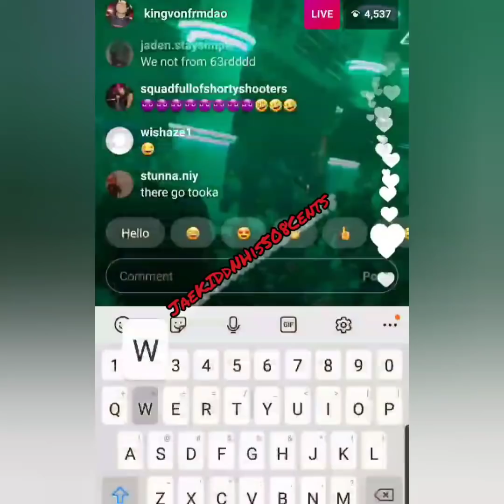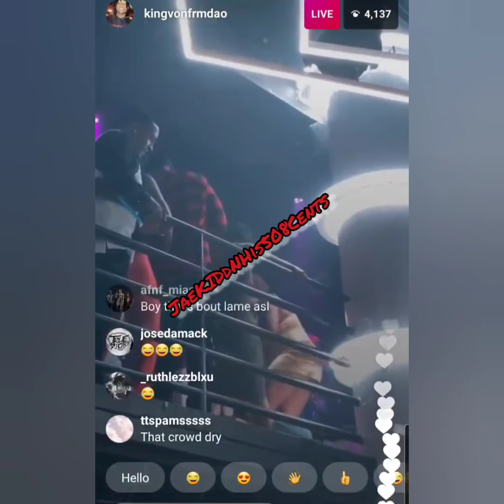King Von Killed During Altercation With Quando Rondo At A Atlanta Night Club [+🎥Quando going 2 club]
king von was killed during a altercation with quando rondo an his camp this is what happen
This Channel is Covered under the  Copyright Disclaimer under section 107 of the Copyright Act of 1976, allowance is made for “fair use” for purposes such as criticism, comment, news reporting, teaching, scholarship, education and research.